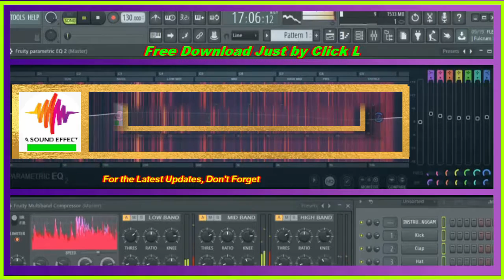free sound effect transition Cinematic hit Loud